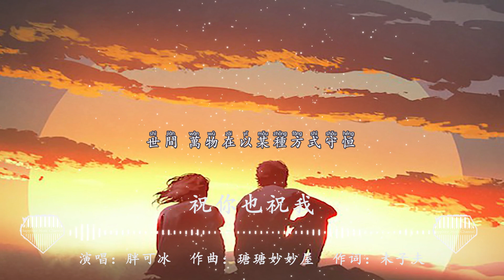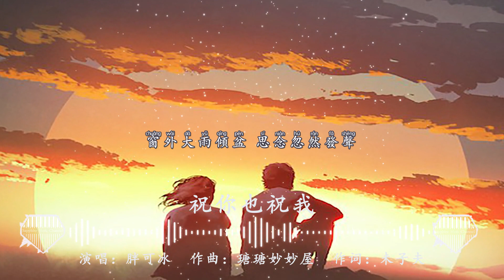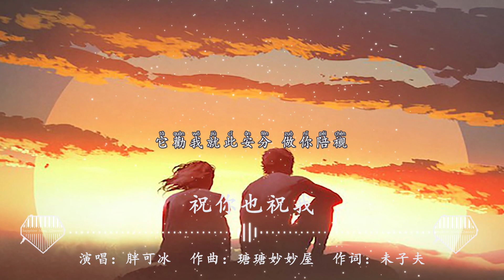祝你也祝我-胖可冰『祝你 可以遇見更好的人，祝我 可以凈化你留的痕』💎熱歌速遞 ♫動態歌詞lyrics/pīn yīn gē cí ♫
祝你也祝我 - 胖可冰

作詞：未子夫
作曲：瑭瑭妙妙屋
編曲：筱明
吉他：老田
配唱製作人：melo 蒂
製作人：melo 蒂/貓耳朵
混音：沈鈺博
母帶：沈鈺博
和聲：陳小琴
製作協力：小徐/貓耳朵
封面：貓耳朵
製作統籌：小徐/貓耳朵
監製：小徐/貓耳朵/澤辰
製作公司：貓耳朵文化

月亮不會偏愛 某一盞路燈
黑洞可以容納 每一粒灰塵
世間 萬物在以某種方式守恒
偏偏相愛 難得對等

星光不會錯過 某一片雲層
你和我卻錯過 成為我們
如果 時光還會有倒流的可能
你想回到 哪一瞬

祝你 可以遇見更好的人
祝我 可以凈化你留的痕
從此改口人稱 換個新的身份
就當作無事發生

祝我 可以止住你留的疼
窗外大雨傾盆 思念忽然發聲
它勸我就此安分 做你陪襯

你想回到 哪一瞬

就當作無事發生

❖圖片為原作者所有，來源於Pinterest